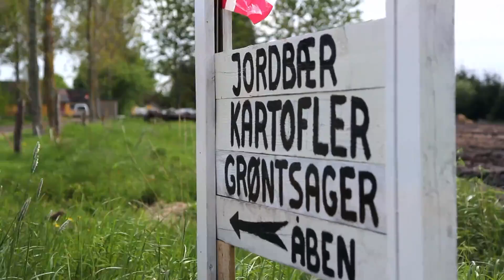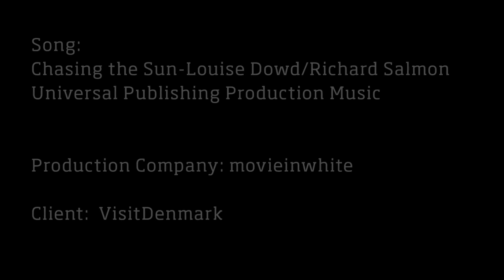Romantica Danimarca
I luoghi felici di una vacanza a due